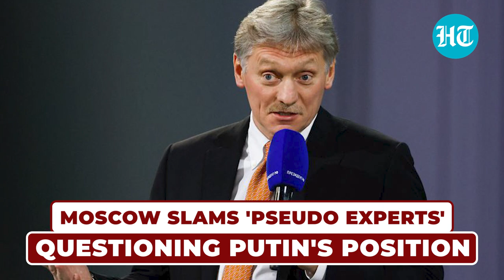Russia Reminds West Of Putin's Power; Moscow Lashes 'Pseudo-Specialists' | Watch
Kremlin Spokesperson Dmitry Peskov asserted that Russian President Vladimir Putin's position is 'unshaken'. Peskov dismissed claims of 'hysteria by pseudo-specialists'. This comes after the Wagner group's armed mutiny against the Russian state over the weekend. Kremlin added that Putin will individually speak to military officers and Russian media heads. Watch the video for more.